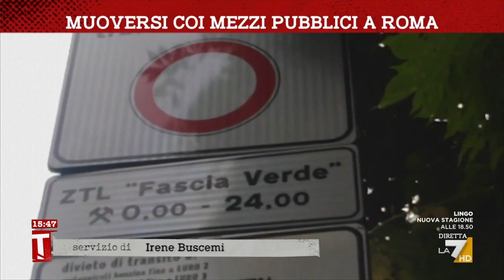Dalla periferia al centro di Roma con i mezzi pubblici. Come sarà andata?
Sotto gli occhi vigili del sindaco Roberto Gualtieri, un viaggio con i mezzi pubblici dalla periferia di Roma al centro storico tra ritardi e degrado. Il servizio di Irene Buscemi